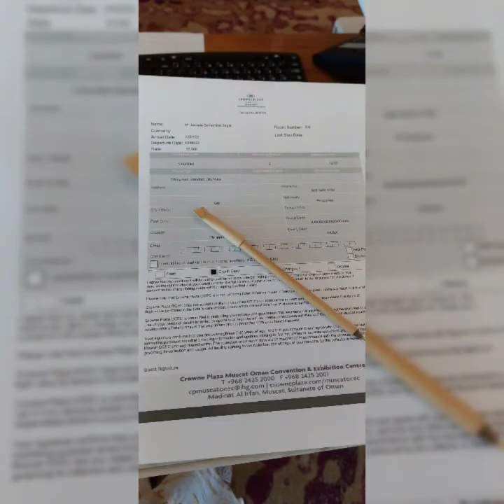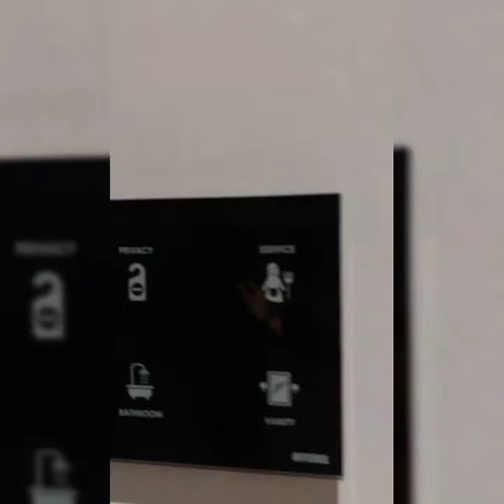better late than never😊 /7th wedding anniversary 🎊🎉😇/part1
Thank you so much my Husband for being a good provider for our family.One step at the time we can do this together for our family.Promise that You stay healthy and safe all the time for Us.Gianna and I loved you so much.❤️😘Happy 7th wedding anniversary Bhebhe🎉❤️🎉(083022)